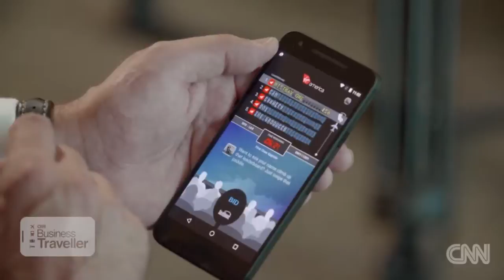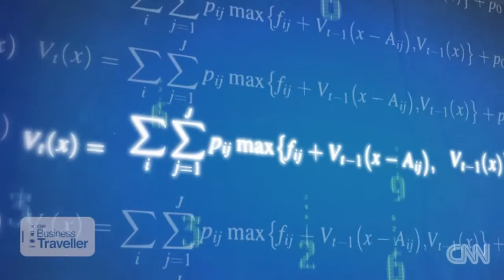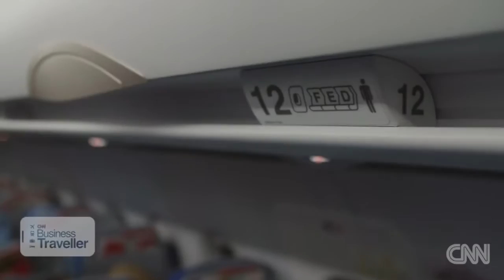Science behind the pricing of airfares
Airfares may seem random but there is actual science to it. This video goes behind the scenes to discover the truth behind the pricing of airfares.